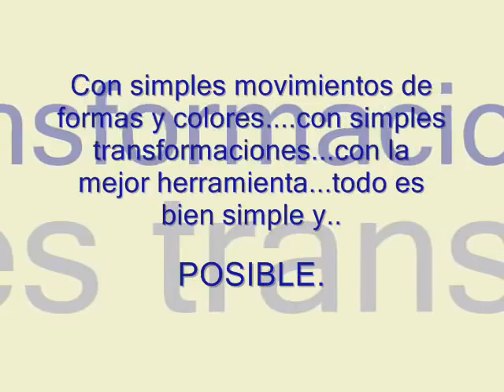El Caribe.Arte Digital Abstracto.1.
El Caribe por su naturaleza espectacular ... se nos presenta como una ola gigantesca de formas y colores ... Todo es un movimiento constante ... musicales ..., Por eso inspira ... Por eso ...